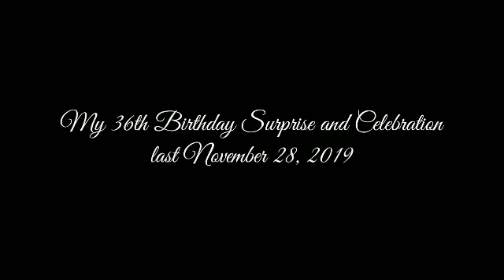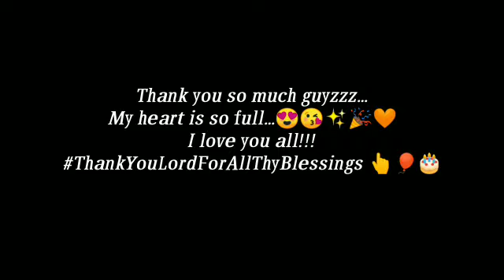MY 3*** BIRTHDAY, November 28, 2019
Thank you Lord God for the gift of life.

𝐷𝑒𝑎𝑟 𝑆𝑒𝑙𝑓, 𝑦𝑜𝑢 ℎ𝑎𝑣𝑒 𝑟𝑒𝑎𝑙𝑙𝑦 𝑑𝑜𝑛𝑒 𝑠𝑜 𝑔𝑜𝑜𝑑 & 𝑤𝑒𝑙𝑙 & 𝑦𝑜𝑢 𝑟𝑒𝑎𝑙𝑙𝑦 𝑑𝑒𝑠𝑒𝑟𝑣𝑒 𝑎𝑙𝑙 𝑡ℎ𝑒 𝑔𝑜𝑜𝑑 𝑡ℎ𝑖𝑛𝑔𝑠 𝑡ℎ𝑎𝑡 𝑐𝑜𝑚𝑒𝑠 𝑦𝑜𝑢𝑟 𝑤𝑎𝑦. 𝑌𝑜𝑢 ℎ𝑎𝑣𝑒 𝑠𝑢𝑟𝑣𝑖𝑣𝑒𝑑 𝑜𝑛𝑒 𝑚𝑜𝑟𝑒 𝑦𝑒𝑎𝑟 𝑜𝑓 𝑠𝑡𝑟𝑢𝑔𝑔𝑙𝑒𝑠, 𝑙𝑎𝑢𝑔ℎ𝑡𝑒𝑟 & 𝑙𝑜𝑣𝑒.

𝑇ℎ𝑎𝑛𝑘𝑠 𝑡𝑜 𝑡ℎ𝑒 𝐿𝑜𝑟𝑑 𝑜𝑓 𝑎𝑙𝑙 𝑐𝑟𝑒𝑎𝑡𝑢𝑟𝑒 𝑓𝑜𝑟 𝑡ℎ𝑒 𝑔𝑟𝑎𝑐𝑒 𝑡𝑜 𝑏𝑒 𝑎𝑙𝑖𝑣𝑒. 𝑂𝑛𝑙𝑦 𝐺𝑜𝑑 𝑖𝑠 𝑤𝑜𝑟𝑡ℎ𝑦 𝑜𝑓 𝑎𝑙𝑙 𝑚𝑦 𝑝𝑟𝑎𝑖𝑠𝑒𝑠 & 𝑎𝑑𝑜𝑟𝑎𝑡𝑖𝑜𝑛 𝑡𝑜𝑑𝑎𝑦, He 𝑔𝑎𝑣𝑒 𝑚𝑒 𝑝𝑒𝑎𝑐𝑒 𝑖𝑛 𝑡𝑖𝑚𝑒𝑠 𝑜𝑓 𝑡𝑟𝑜𝑢𝑏𝑙𝑒𝑠, 𝑠𝑜𝑜𝑡ℎ𝑒𝑠 𝑚𝑦 𝑝𝑎𝑖𝑛, 𝑝𝑢𝑡 𝑎 𝑠𝑚𝑖𝑙𝑒 𝑜𝑛 𝑚𝑦 𝑓𝑎𝑐𝑒 𝑑𝑢𝑟𝑖𝑛𝑔 𝑚𝑦 𝑠𝑎𝑑 𝑑𝑎𝑦𝑠 & 𝑎𝑙𝑠𝑜 𝑔𝑎𝑣𝑒 𝑚𝑒 𝑠𝑢𝑛𝑠ℎ𝑖𝑛𝑒 𝑖𝑛 𝑚𝑦 𝑐𝑙𝑜𝑢𝑑𝑦 𝑑𝑎𝑦𝑠. 𝑇ℎ𝑎𝑛𝑘 𝑢 𝑡𝑜 𝑎𝑙𝑙 𝑡ℎ𝑒 𝑝𝑒𝑜𝑝𝑙𝑒 𝑤ℎ𝑜 𝑟𝑒𝑚𝑒𝑚𝑏𝑒𝑟𝑒𝑑 𝑚𝑒 𝑡𝑜𝑑𝑎𝑦. 𝐴𝑛𝑑 𝑡𝑜 𝑚𝑦 𝑒𝑣𝑒𝑟 𝑙𝑜𝑣𝑖𝑛𝑔 𝑝𝑎𝑟𝑒𝑛𝑡𝑠,𝐼 𝑡ℎ𝑎𝑛𝑘 𝑢 𝑓𝑜𝑟 𝑒𝑣𝑒𝑟𝑦𝑡ℎ𝑖𝑛𝑔 𝑒𝑠𝑝 𝑓𝑜𝑟 𝑔𝑖𝑣𝑖𝑛𝑔 𝑚𝑒 𝑡ℎ𝑖𝑠 𝑤𝑜𝑛𝑑𝑒𝑟𝑓𝑢𝑙 𝑙𝑖𝑓𝑒!𝐹𝑜𝑟 𝑠𝑡𝑖𝑙𝑙 𝑏𝑒𝑖𝑛𝑔  𝑡ℎ𝑒𝑟𝑒 𝑤/𝑚𝑒 𝑖𝑛 𝑚𝑦 (-5)2 + (pie 64)-13 years of existence .𝐻𝐵𝐷 𝑡𝑜 𝑚𝑒!😄🎉